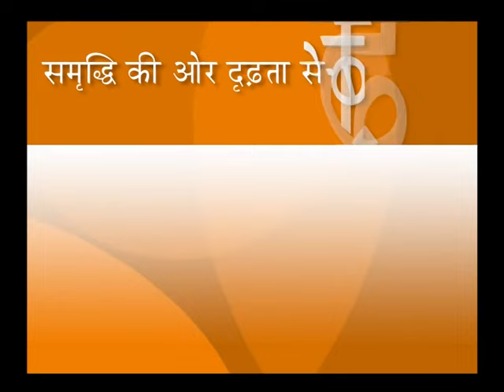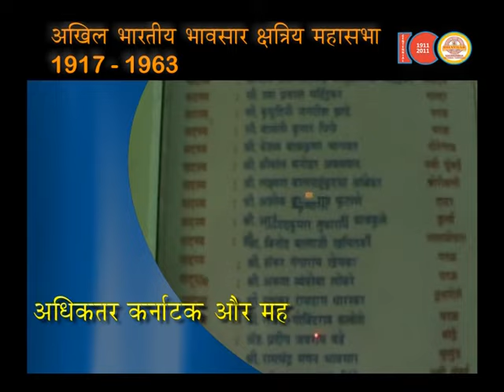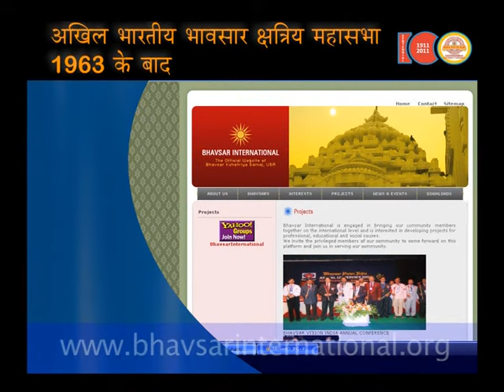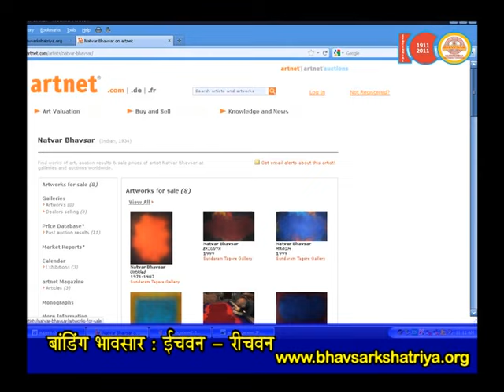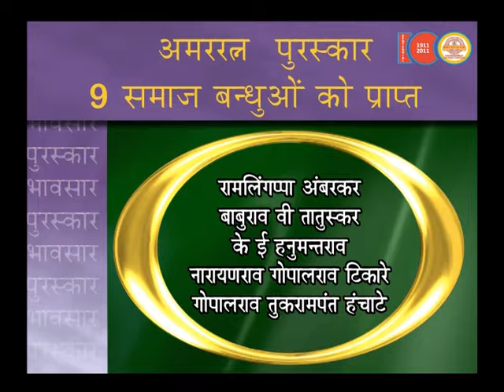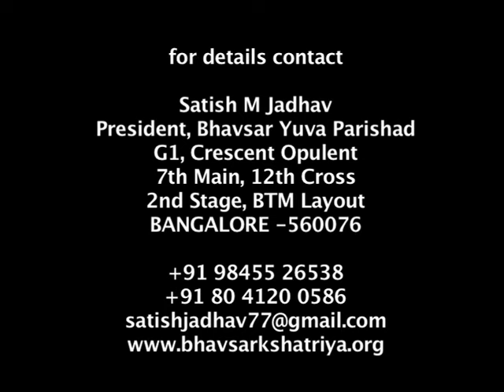Akhila Bharatiya Bhavsar Kshatriya Mahasabha (ABBKM) centenary | Bhavasar Samaj | Hindi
The year when for the first time an aircraft took-off from a ship, 1911, is also a witness to many historical events.  The origin of Airmail in India, starting of the celebration of International Women’s Day, Invention of Superconductivity and most importantly the capital of India changed from Kolkata to Delhi.

It was those days when India was struggling for freedom, when there was a need for a collective community involvement for social unity; under the giant leadership of Mahadevrao G. Telkar, a community started regaining its identity through Akhila Bharatiya Bhavsar Kshatriya Mahasabha (ABBKM). This is not just history, but also a saga of a community, which found its dignity thru its dedication, trustworthiness and hard work. It’s all about a community called Bhavasar Kshathriya.

Bhavasar Kshathriya, an ethnic community originated from the Saurashtra of erstwhile Pakistan. It is believed that it was started by two princes, Bhav Singh and Sar Singh. Bhavasars, numbered over a Crore today a found mostly in Karnataka, Maharashtra, southern Rajasthan, Gujarat, Andhra Pradesh, Tamil Nadu, Goa and Madhya Pradesh.  This migration was mostly due to the lack of basic facilities like education and medical services and in search of livelihood.   We Bhavasars are known for their simple, tolerant and integrating lifestyle adapting to the local culture and traditions.

Bhavasars' main profession related to clothing and textiles. The community started adapting itself to the emerging situations, starting from clothing industry to medicines and from business management to engineering.  This progress was not rapid and easy. Members had to often dislocate, relocate, adapt themselves to new surroundings, new cultures retaining their own. They have provided the clothing & textile industry a new prosperous dimension.

Bhavasar Kshathriya are also has called in other names as Rangrez, Darji, Shimpi and Rangari who worship Goddess Hingulambika Devi, the form of Goddess Bhavani and or Rukmini Panduranga, the form of Lord Vishnu.

Akhil Bharatiya Bhavasar Kshathriya Mahasabha established under the visionary leadership of founder president Sri Mahadevrao Rao G. Telkar of Harihar in the year 1911 at Dharwad, presently in Karnataka. Many dignitaries like Sri Ranoji Rao, Sri S. Bhambure, Sri Srinivas Rao Tikare, Sri Utterkar L. Ramchandra Rao, Sri G. G. Rampure, Dr. M. D. Mahindrakar, Sri Ichcharam Bhavasar and Sri Kalyandas Gadale among others have led Mahasabha to higher peaks time and again.

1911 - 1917: Early years of Mahasabha.  The Constitution of the Mahasabha was formulated in 1917
1917 – 1963: Mostly active in Karnataka and Maharashtra.  Historical planery session at Dharwad.

Bhavasar Awards are conferred on Bhavasars who have contributed to the upbringing of the fellow BHAVASARS in specific and the Samaj in general. Samaj Bhushan is the highest award bestow on those individuals who made a remarkable difference to the Bhavasars and Samaj.

Bhavasar Vision India is an alliance of persons sharing common goals that organises various constructive programs in the areas of education, employment and entrepreneurship development, personality and leadership development, health and family welfare and many more.

Bhavasar Samaj boasts of having exemplary achievers in the medical profession across the globe. Bhavasar Entrepreneurs Forum is engaged in creating opportunities for good quality of life for the citizens of India in general and Bhavasars in specific.

With a vision of making Bhavasar Samaj to be the most respected Samaj in the society and a mission to  Engage & Empower all Bhavasars in India & abroad and unleash the power of cooperation for the benefit of all Bhavasars, Mahasabha, over time has evolved into an umbrella organisation for the well-being of Bhavasars, be it in engaging Bhavasars in Samaj activities, empowerment of women, providing education and career guidance, eradication of social evils and preservation of our heritage & culture.  Bhavasar Kshathriya Mahasabha, a Bhavasar oriented, Bhavasar centric organisation has developed a culture of help, engagement and prosperity. Bhavasar Kshathriya Mahasabha, a culture of service, symbol of conviction and a heritage of excellence. Be a part of this tradition called Bhavasar Kshathriya Mahasabha.